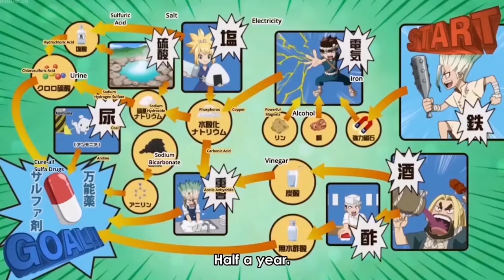Dr. Stone Season 2 Promo Video Is RELEASED!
►About Me:-
Hello everyone, this is Amey bane. I am an Indian content creator based in Mumbai. I love animes and that's why I opened this channel on this channel, you will find every type of anime content including top 10, top 5 lists, reactions, reviews, recommendations on animes in Hindi. my goal is to increase the numbers of anime fans in India, I have realized that anime is the most beautiful thing God created on this earth and I just want more people to experience this magic.

whatever you will buy from this link will give me a small commission on each sell. don't worry the prices of the product will stay the same as the official Amazon website. if you can buy anything from my page or even anything from amazon by just entering through my link then it also it will give me a small commission. it will help me to make better content for you guys in the future. so if you want to buy anything then please considering entering through my affiliate link it will help me a lot!